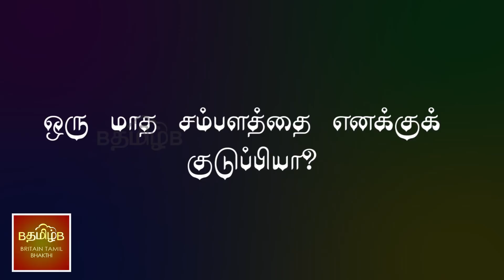ஒருமாச சம்பளத்த எனக்கு குடுப்பியா?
ஒருநாள் விடியக்காலம் ஞான பானுவை தன்னுள் கொண்ட காஞ்சி மடம் மெல்ல விழித்துக்கொண்டிருந்தது. ரம்யமான அதி தெய்வீகமான சூழல். பெரியவாளுடைய விஸ்வரூப தர்சனம் முடிந்து அவரவர் அனுஷ்டானங்களில் மூழ்கி இருந்தனர். தன்னுடைய அணுக்கத் தொண்டர்களிடம் அந்த நேரம் பெரியவா விஸ்ராந்தியாக பேசிக்கொள்ளுவது உண்டு. அன்றும் அப்படியே பொழுது விடிந்தது ……